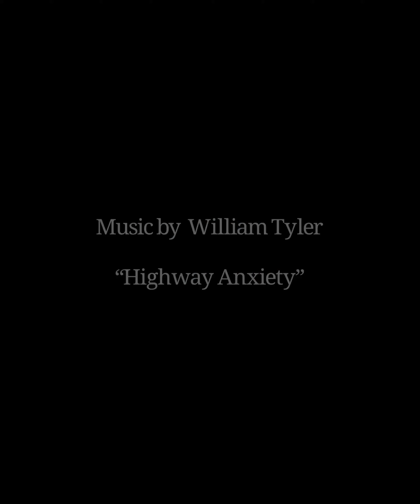Chatushpadasana - back bending with yoga chair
Chatuspadasana (four footed pose) back bend using a single chair. This one is a bit challenging to get into depending on the size and kind of chair. Definitely not for beginners to attempt! ⚠️ I have another video showing same pose using three chairs.

0:37 Transition to Urdhva Dandasana (typically a position done in headstand with the legs straight and parallel to the ground). In the chair version it's free of pressure for neck and head and gives some nice traction for my back as a counter to back bending.

“I see myself forever and ever as the ridiculous man, the lonely soul, the wanderer, the restless frustrated artist, the man in love with love, always in search of the absolute, always seeking the unattainable.” — Henry Miller, Stand Still Like The Hummingbird ⁣⁣⁣